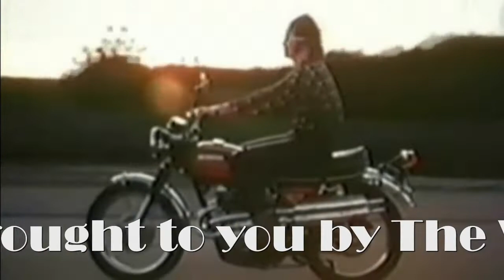C.C.R. - Up around the bend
"Up Around the Bend" is a song recorded by the American band Creedence Clearwater Revival, and written by the band's lead singer, guitarist, and songwriter John Fogerty. The song was composed and recorded only a few days prior to the band's April 1970 European tour and was included on the album Cosmo's Factory. Released as a single, with "Run Through the Jungle" on the flipside, the double-sided single climbed to number four on the Billboard Hot 100 chart in the spring of 1970.